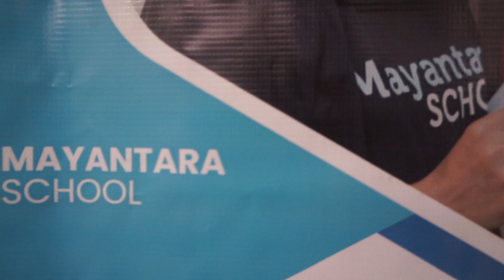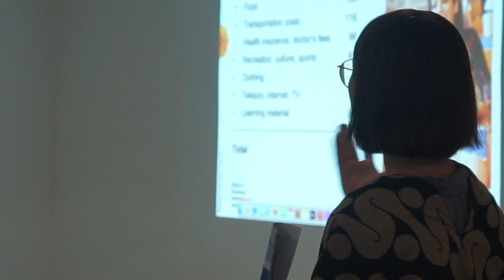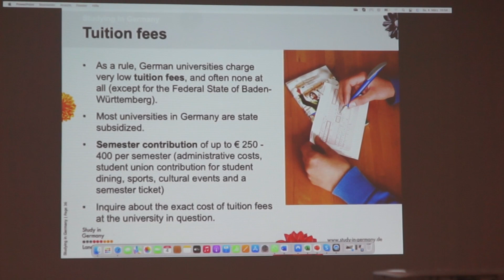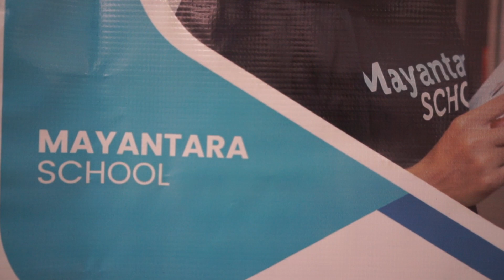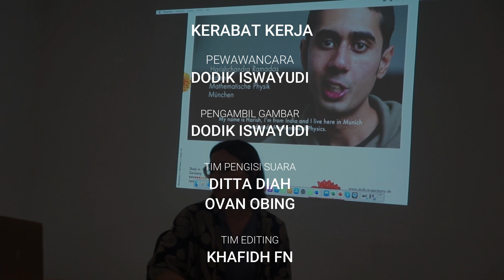Beasiswa DAAD Jerman Terbuka Lebar, Mayantara School Fasilitasi Lewat Program Eropa Agency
Jerman termasuk salah satu negara yang cukup diminati sebagai tempat menuntut ilmu. Selain karena kualitas pendidikan yang cukup bersaing, konon biaya studinya dinilai lebih murah dibandingkan negara lain seperti USA, Australia, hingga Jepang.

Namun tak sedikit orang yang mengetahui apa saja yang diperlukan untuk studi ataupun bekerja di Jerman. Melalui Seminar Kuliah dan Kerja di Jerman, Mayantara School Malang memfasilitasi peserta untuk sharing langsung bersama DAAD (Deutscher Akademischer Austauschdienst)
Lektorin dan Eropa Agency Dresden, di Malang Creative Center, pada Sabtu (04/03) lalu.